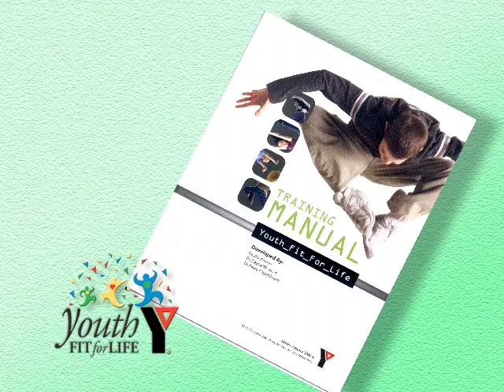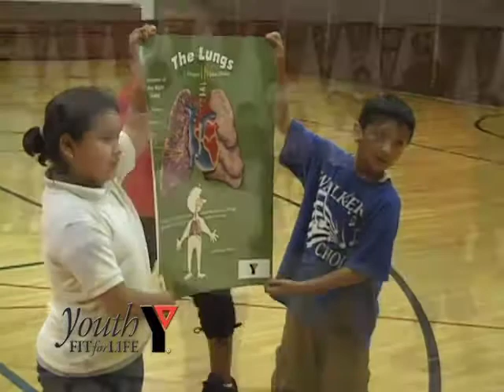YouthFit4Life.480p.mov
Youth Fit For Life, developed for the YMCA of Rock River Valley... promoting healthy life-style choices for children